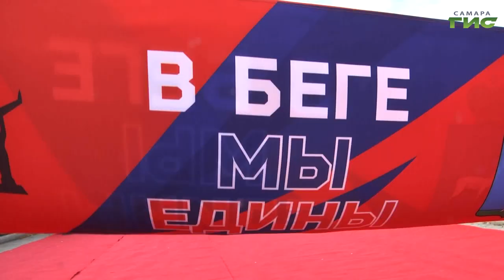В Самаре прошел полумарафон "В беге мы едины"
Их объединила не только любовь к Родине, но и к спорту. В Самаре прошел полумарафон "В беге мы едины". Дистанции, на которых смогли попробовать свои силы взрослые и дети, любители и профессионалы. Полумарафон собрал более 2000 человек. С участниками и победителями пообщалась наш корреспондент Полина Чулюкова.